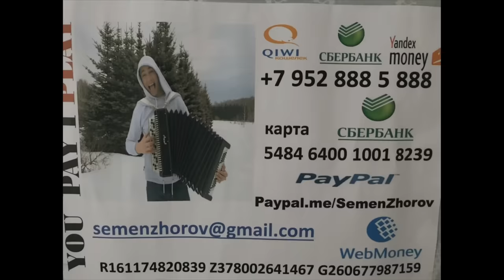ЭТО ПРОСТО ШЕДЕВР ! ! ! ♫ ♫ Дыши - ВЗГЛЯНИ НА НЕБО НА БАЯНЕ"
Из репертуара группы Дыши
а также рабочие будни ляпы тусовки репетиции

кавер на баяне и кахоне Семен Жоров Борис Еремеев

ЕСЛИ КАК ТО Я НАРУШИЛ ИЛИ ОБИДЕЛ ПРАВО ОБЛАДАТЕЛЯ Я ИЗМЕНЮ НАЗВАНИЯ ИЛИ УДАЛЮ ВИДЕО

Теперь в Google Play

1 www
2 мама наливай
3 мне бы в небо
4 молитвенная
5 супер гуд
6 москва почём звонят колокола
7 выборы
8 бумер музыка из фильмов 1,2
9 я свободен
10 экспонат
11 сумка
12 отпускная
13 полные карманы
14 рыба моей мечты
15 бляди
16 собака баскервилей
17 распиздяй
18 дороги
19 сладкий сон
20 пиздобол. Коган
21 я такая крутая
22 любит наш народ
23 без тебя пиздец
24 прогноз погоды
25 о группа крови на рукаве
26
27
28
29
31 Учим или вспомним
32
33
34 Сектор газа

1 лирика
2 пора домой
3 30 лет
4 водки я налил стакан и спросил
5 бомж
6 демобилизация
7 твой звонок
8 я не алкаш и не пьяница я
9 гуляй мужик
10 туман
11 пасха
12 грязная кровь
13 моя бабка
14 утопленник
15 колхозный панк
16 попец
17 ночь перед Рождеством
18 взял вину на себя
19 песенка солнышко лучистое
20 вечером на лавочке
21 я устал
22 Теща
23 кума
24 возле дома твоего
25 Гаи ( водительская - подхалимская)
26 новогодняя
27 план
28 еду бабу выручать
29 свидание
30 сельский кайф
31 ой ты травушка зелёная
32 проститутка
33 всё заебло ария лягушки
34 русский мат
35 мент
36 голубь
37 похмел
38 опять сегодня
39 не даёт
40 метаморфоза
41 кабак банку подавай
42 возле дома твоего
43 скотник
44 из чего же
45 звёздная болезнь
46 сифон
47 вылазка
48 ява
49 мастурбация
50 мы совковые ребята
51 чунга Чанга
52 ядрена вошь
53 Часы пробили 40 раз
54

61 Руки вверх

1 ай-яй-яй девчонка
2 18 мне уже
3 крошка моя
4 лишь о тебе мечтаю
5 Алёшка
6 я не отдам тебя ни кому
7 студент
8 думала
8 назови его как меня
9 дома не сиди
10 уходи
11 так тебе и надо ты осталась одна
12 чужие губы
13 ну где же вы девчонки
14 лучшей парень
15 пропадаешь зря
16 без любви я не могу тебе помочь
17 а моя девчонка замужем
18 в омут твоих глаз
19 доброй нежной ласковой
20 как мне сегодня хочется
21 о любви давно спеты все слова
22 некрасивая
23 ну где же ваши ручки
24 уходи если сможешь
25 Джими
26
27
28
29
30
31 Русские народные

1 ах Самара городок
2 в землянке
3 валенки
4 виновата ли я
5 вот кто то с горочки спустился
6 живёт моя отрада
7 златые горы
8 милая моя взял бы я тебя там в краю
9 из за острова на стреже
10 Катюша
11 огней так много золотых
12 ой мороз мороз
13 перевоз Дуня держала
14 по диким степям Забайкалье
15 по дону гуляет
16 раскинулось море широко
17 светит месяц
18 Синий платочек
19 степь да степь кругом
20 тёмная ночь
21 тонкая рябина
22 По мурманской дорожке
23 шумел камыш
24 барыня
25 утачка луговая
26 коробейники
27 ах вы сени
28 ивушки вы ивушки
29 во поле берёза стояла
30 ой цветёт калина
31 ветка сирени
32 мы на лодочке катались
33 вдоль по питерской
34 и кто его знает
35 оренбургский платок
36 ой то не вечер
37 эй ухнем
38 ой со вечёра с полу ночи
39 как хотела меня мать
40 яблочко
41 будь те здоровы живите богато
42 отец мой был природный пахарь
43 я на горку шла
44 вдоль по улице метелица метёт
45 Улица ты Улица хорошая моя
46 садят и слушают бойцы
47 девятый наш десантный батан
48 гриб боровик
49 ой при лужке при лужке
50 зачем вы девушки красивых любите
51 что так сердце что так сердце растревожилась
52 Маруся от счастья слёзы льёт
53 на улице дождик
54 полешко поле
55 течёт ручей
56 из далека долга течёт река Волга
57 где ты ромашка моя
58 калина красная
59 во кузнице
Категория